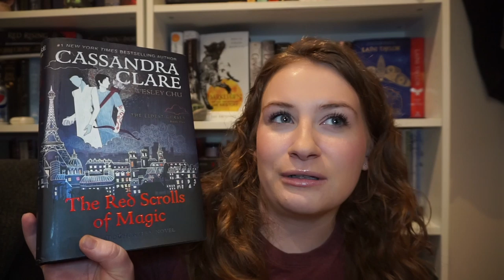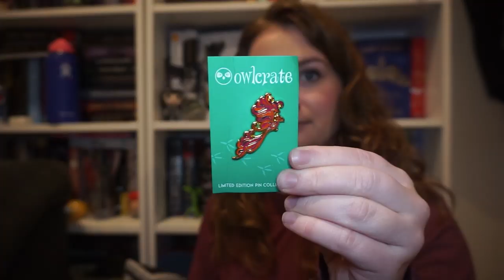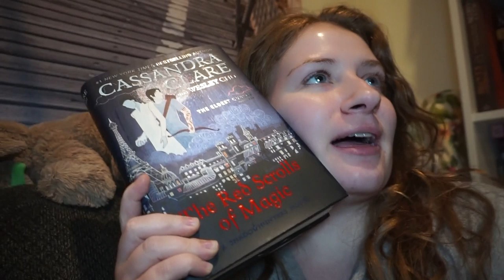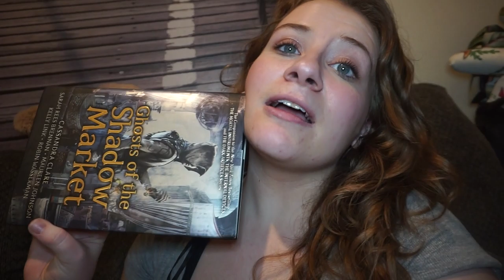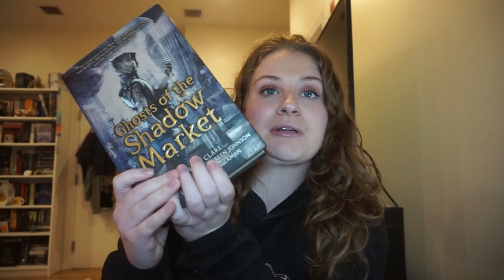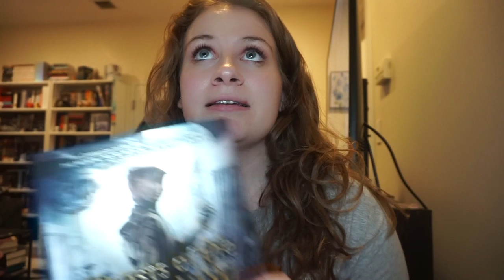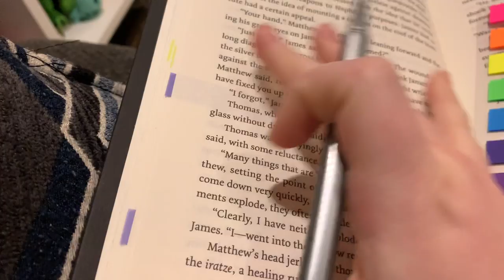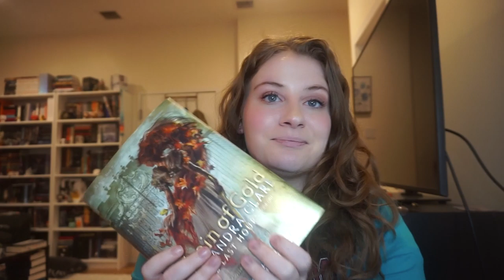SHADOWHUNTERS READING VLOG | catching up on the shadowhunters series! 🖤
This vlog is spoiler free!